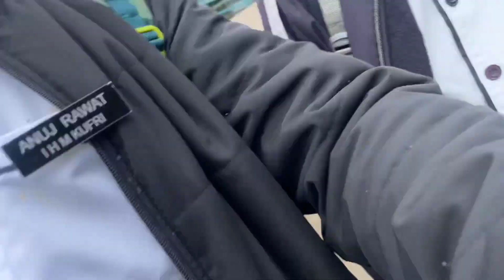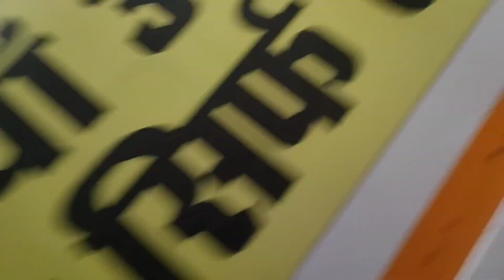Finally Kitchen ka Final Practical ho gaya ||SeemsLike Vlogs #23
Hit 🎯 Like 👍